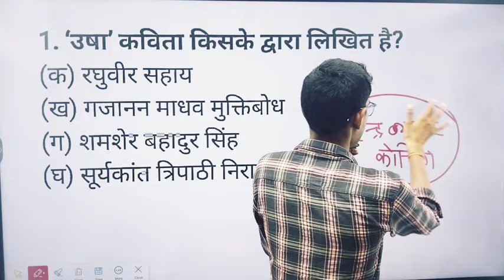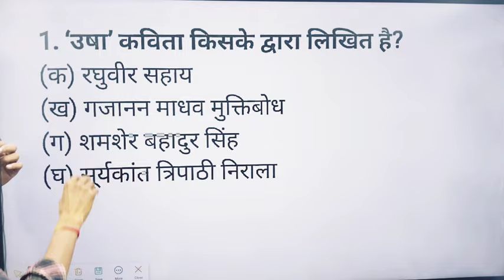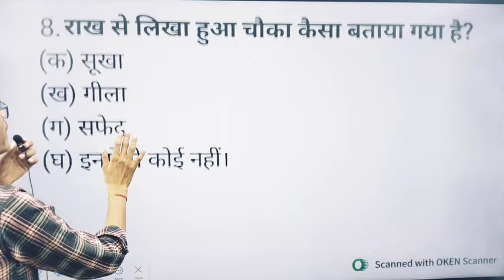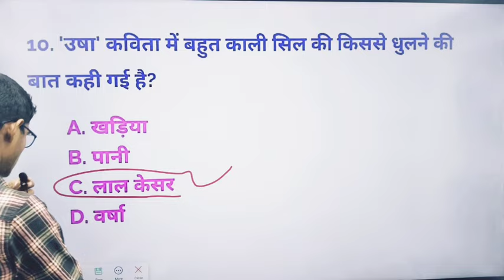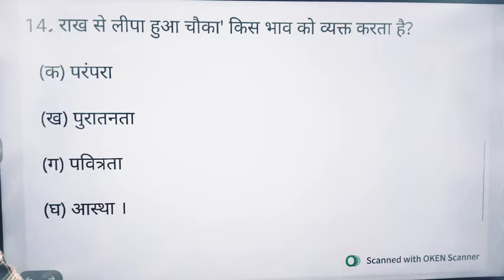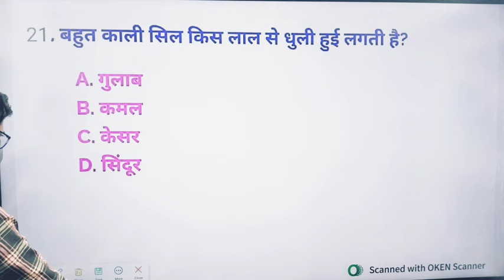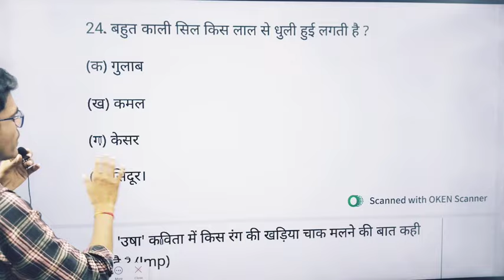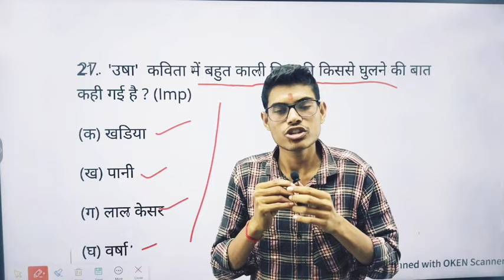कक्षा 12 हिंदी अनिवार्य Chapter 5 शमशेर बहादुर सिंह " उषा " कविता | 27 MCQ Questions | important Qu.